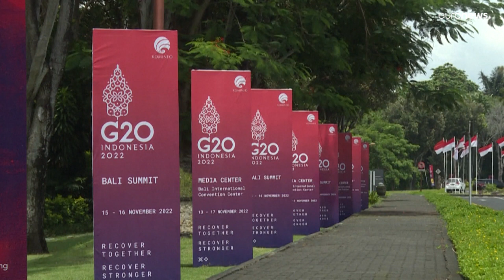Ukraine war: Kherson liberation 'beginning of the end of the war', says Zelenskyy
In an earlier address, Ukraine's president said the bodies of civilians and military personnel have been found in the southern city liberated from Russian occupation.